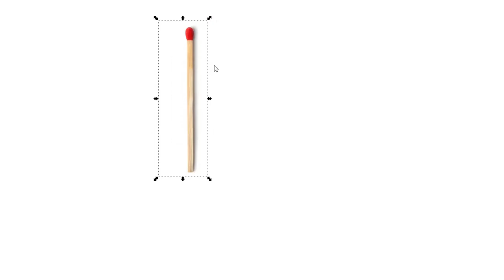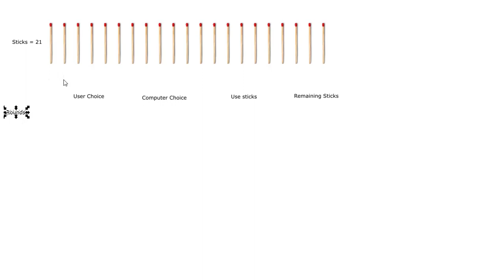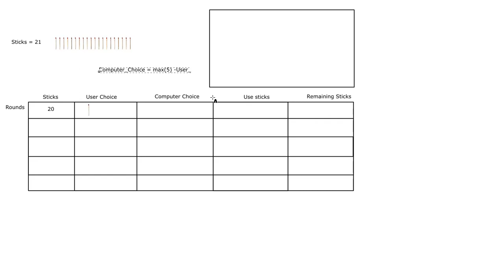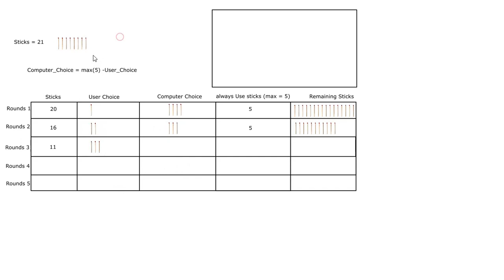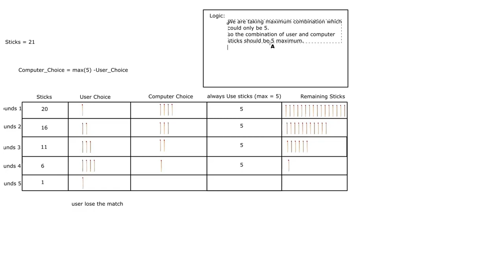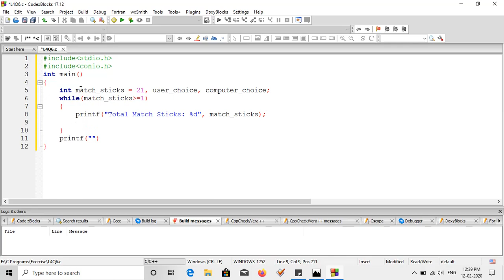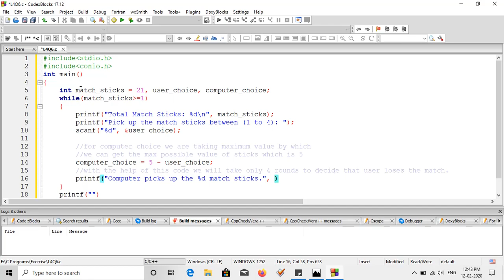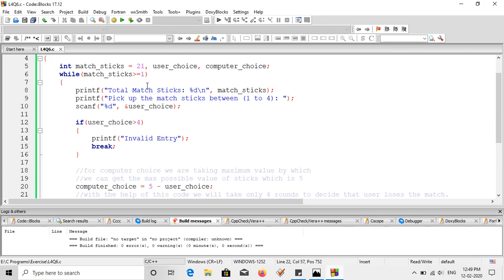21 Sticks Matchstick Game between the computer and user c program | EASTER SCIENCE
Write a c program for a matchstick game being played between the computer and a user. Your program should ensure that the computer always wins. Rules for the game are as follows:
- There are 21 matchsticks.
- The computer asks the player to pick 1, 2, 3, or 4 matchsticks.
- After the person picks, the customer does its picking.
- Whoever is forced to pick up the last matchstick loses the game.